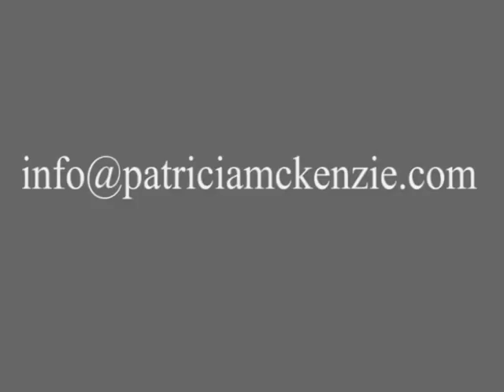Patricia Mckenzie Alternate Reel